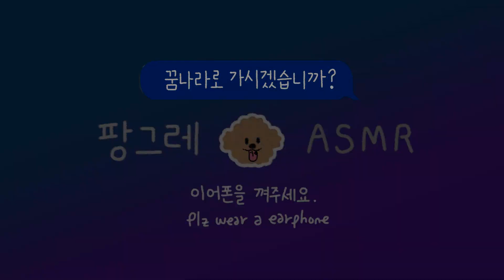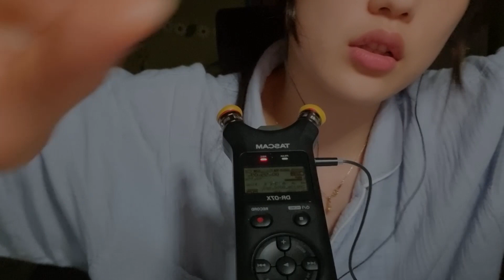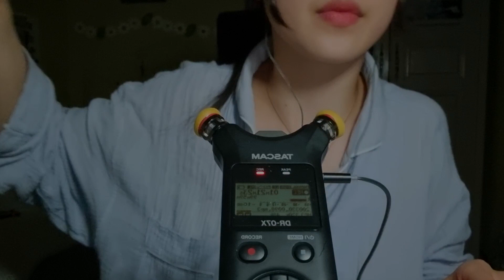[TALKING ASMR] 아묻따 메이크업 해주는 롤플레이 / Make Up for no reason Role-play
안녕하세요! 팡그레입니다!
뭔가 만우절이라 조금 재밌는 영상을 찍어보고싶어서 찍게 된 영상인데요!
촬영도 조금 가볍게 세팅하구 찍어봤어요.
Asmr로써는 어떨지 잘 모르겠지만 부디 마음에 드셨으면 좋겠네요!

언제나 댓글과 좋아요 그리구 구독은 정말 큰 힘이 됩니다!

오늘 하루도 고생 많으셨습니다.
꿀잠 주무셔요.❤

Hello! I'm Pangray!
It's April Fool's Day, so I wanted to film a fun video.
I'm not sure what it'll be like as ASMR, but I hope you like it!

The comments, like and subscription are such a big help to make a new video!

Great job again today.

0:00 인트로 (intro)
0:09 미리보기 (preview)
0:40 인사&선크림 바르기 (start & suncream)
3:15 컨실러 (concealer)
5:38 쿠션 (cushion compact)
8:40 아이쉐도우 (eye shadow)
12:19 아이라인 (eye line)
17:13 입술연지 (rouge)
18:38 쉐딩 (shading)
20:40  글리터 (gliter)
22:22 속눈썹 집게 (Eyelash forceps)
23:35 마스카라 (mascara)
26:34 블러셔 (Blusher)
29:07 화장 끝 (finish)